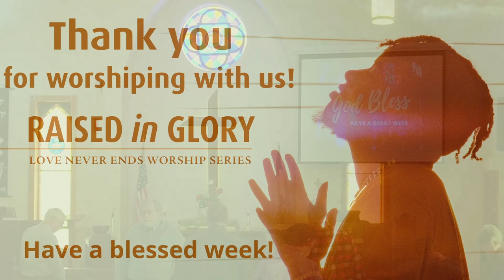Raised in Glory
Our resurrection is not just about a glorious future, but about living gloriously now.